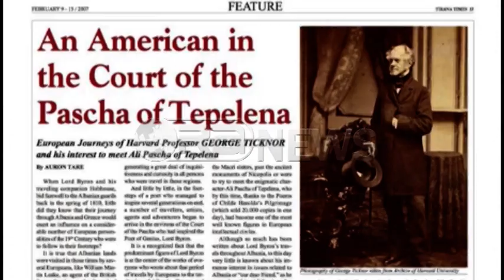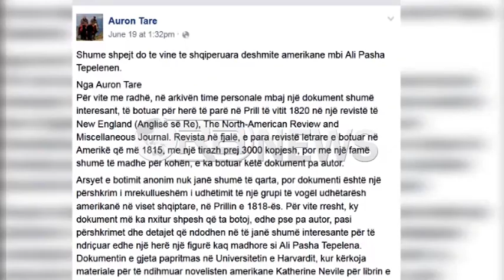Ora News - Lord Bajroni porositi një armë të posaçme në Amerikë për Ali Pashë Tepelenën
Studiuesi, dhe kreu i AKB Auron Tare përmes një dokumenti të rrallë të gjetur në arkivat e Universitetit të Harward synon të sjellë përshkrimin e një grupi ullëtarësh amerikanë në vendin tonë në prill të 1818 dhe që hedh dritë mbi figurën e Ali Pashë Tepelenës.